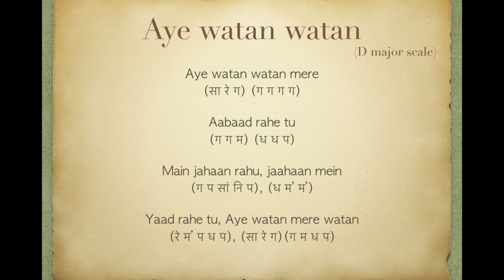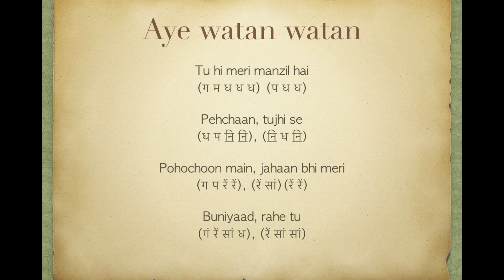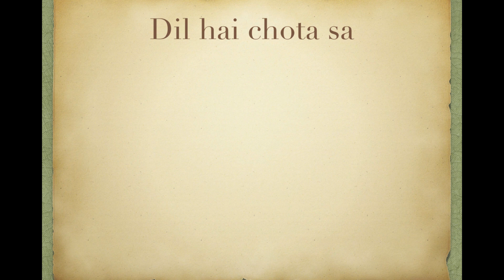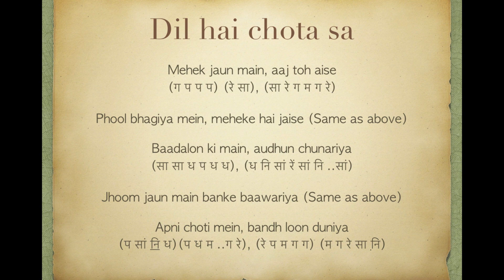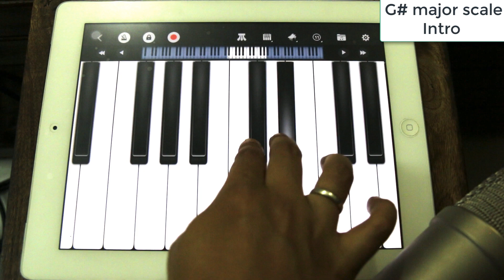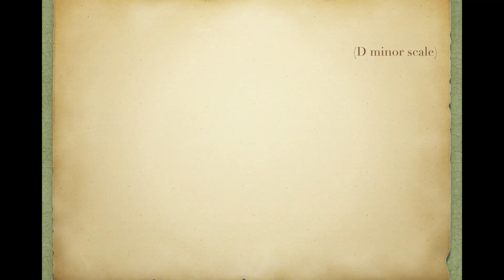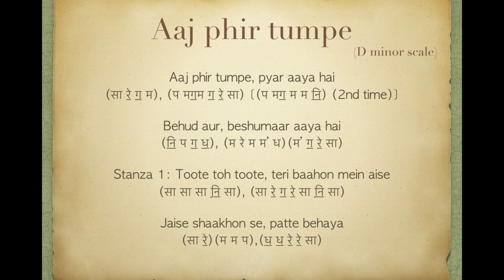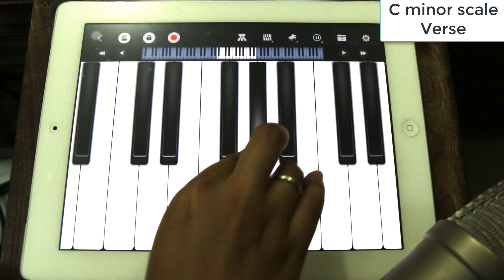How to Sing 'Lag jaa Gale', 'Dil hai Chota sa' etc | Chandrani's Online Music Class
Hello Everyone!

I am Chandrani Sarma and this is my official YouTube channel.

A bit about me: I was an international guest singer on Zee TV SaReGaMaPa 2016 (June) and I also did the opening act for Dance Singapore Dance (Season 2) in November 2016.

Though I have been learning music since Childhood, I started my professional singing career when I performed with Ali Zafar in 2014 in his Singapore concert and also started doing YouTube video covers. I performed with Mika (in March 2015, also in Singapore) and had my first solo concert in 2015 at Fort canning in Singapore. Over a course of few years, I have uploaded some 40 videos and performed at various private and public events.

I shifted to Mumbai January 2017 and have been pursuing my musical career here since then. or Instagram for more videos and photos! :D

Now that we have completed the 12-Week Hindustani Music course, as promised, I will continue uploading smaller videos on topics that you have requested for. This video shows the notations of 4 popular songs that I chose from your requests.